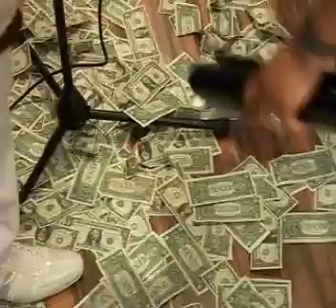SUNNY T ADESOKAN IN LONDON BOAT (DISK 1)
SUNNY T ADESOKAN LIVE IN LONDON ON THE BOAT 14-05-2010